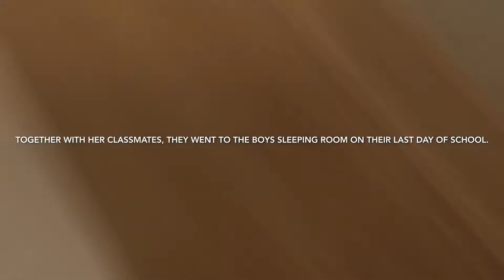My two girls that I love the most.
Welcome to my second vlog. Here I introduce my girls Angela and Lanerry.